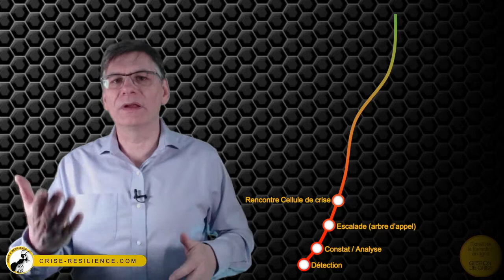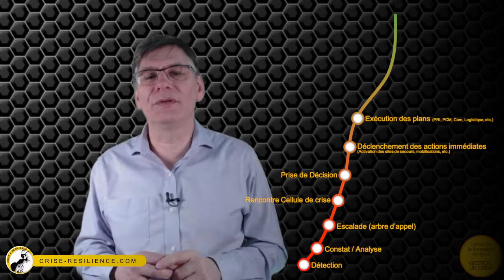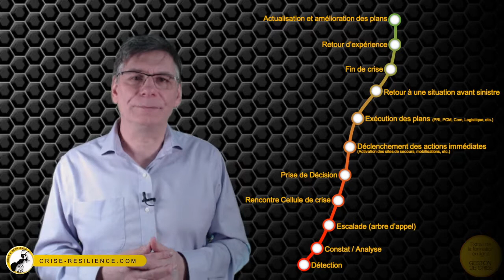Plan de Continuité d'Activité - Plan de Gestion de Crise - Du début à la fin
La continuité d'activité est segmenté en plusieurs parties.
La gestion de crise a un début, mais surtout une fin !

Cette capsule présente le déroulement d'une gestion de crise, du début jusqu'à la fin !